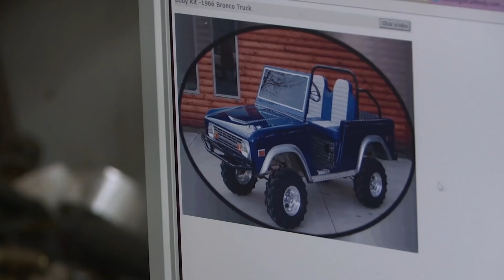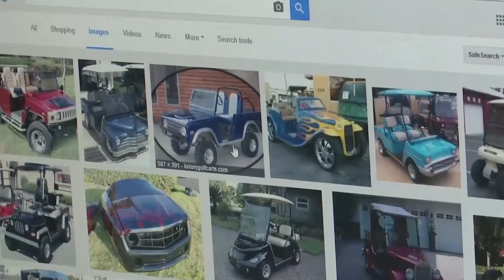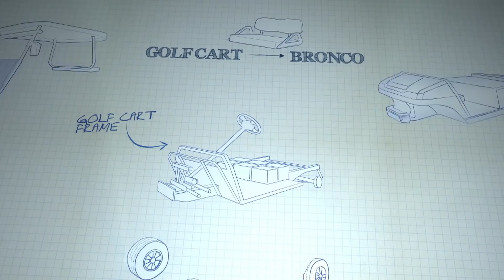Asombrosa personalización de un carrito de golf | Chatarra de oro | Discovery Turbo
Andy logra llevar a cabo un sorprendente proyecto de customización con un viejo carro de golf. Bobby no podrá creer el resultado.